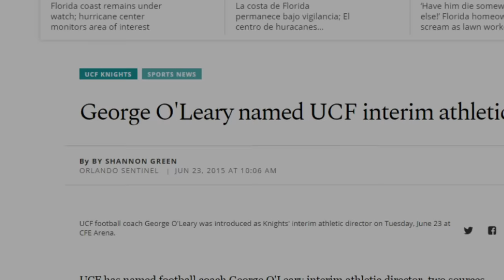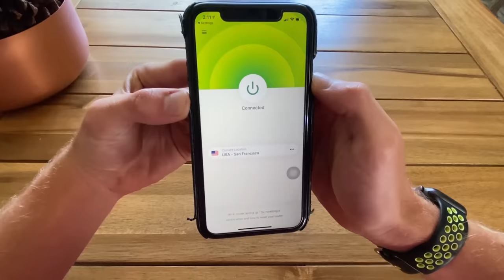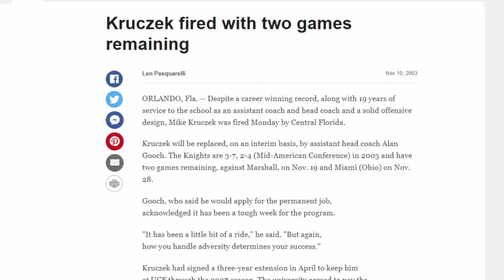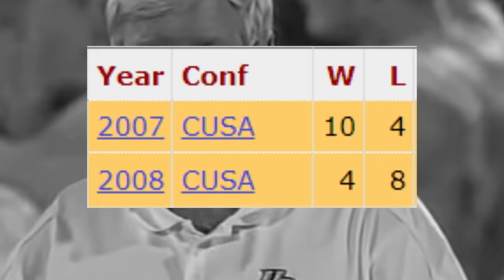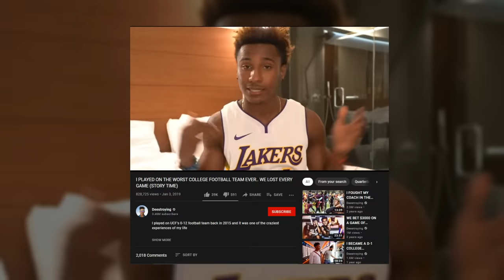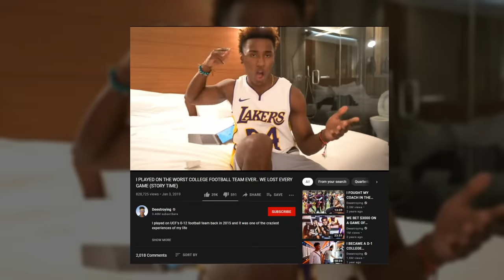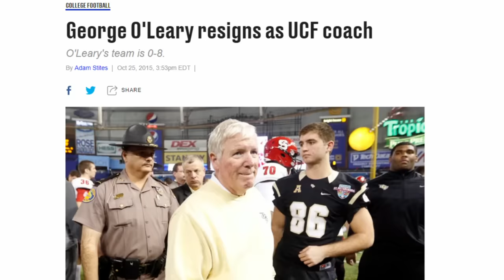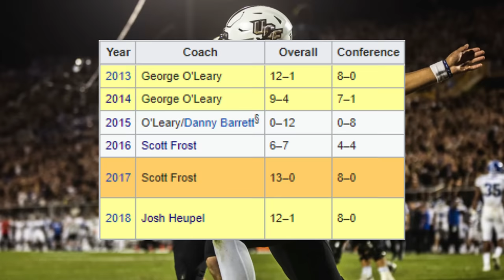The most VOLATILE college football team of all-time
and find out how you can get 3 months
of ExpressVPN free!

The UCF Golden Knights have one of the craziest football stories ever. Since 2004, they have been on a stretch of constant up and down seasons, with the most volatile stretch lasting from 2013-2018.